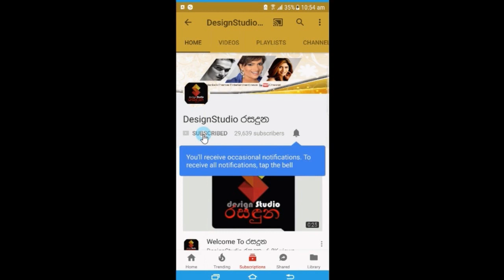ජනප්‍රිය නිලි පියුමි බොතේජු අම්මගෙයි තාත්තගේයි 45වෙනි විවාහ සංවත්සරය සමරමින් කී කතාව Piumi Botheju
ජනප්‍රිය නිලි පියුමි බොතේජු තමන්ගේ ඇස් දෙක වගේ ඉන්න අම්මගෙයි තාත්තගේයි 45වෙනි විවාහ සංවත්සරය සමරමින් හෙලිකරපු සංවේදී කතාව..Piumi Botheju